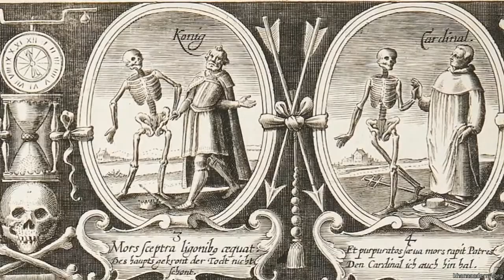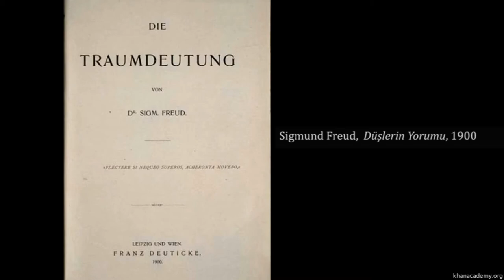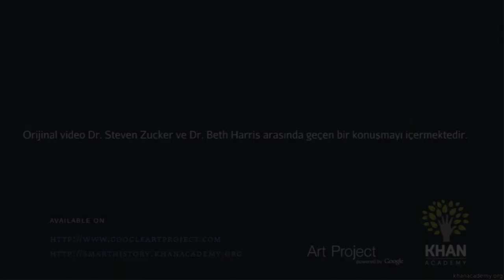Gustav Klimt'in "Ölüm ve Hayat" İsimli Tablosu (Sanat Tarihi / 19. Yüzyıl Avrupası'nda Sanat)